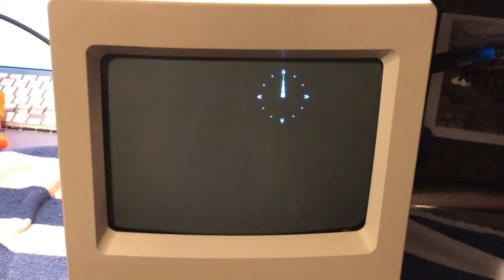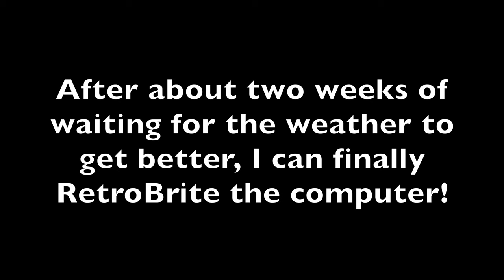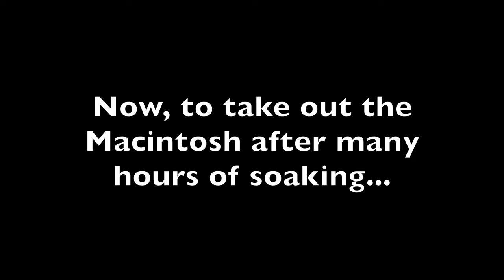Restoring a Free Macintosh Classic - How to Discharge a CRT - RetroBrite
In this video I will be testing and repairing a Macintosh Classic that I got for free, I will also be showing how to discharge a CRT and RetroBrite it.

The guide I used was the iFixit Macintosh 128K teardown, because it is similar to the Macintosh Classic.

What I use (not just in this video):
Decent looking solder
Reasonably priced soldering iron
Nintendo toolkit w/ tri-wing screwdriver
Tri-wing screwdriver
Mother's Aluminum and Mag Polish
Microfiber towel
6 Tooth brushes
Isopropyl rubbing alcohol
Hydrogen Peroxide
Magic Erasers
Long Torx T15 Screwdriver